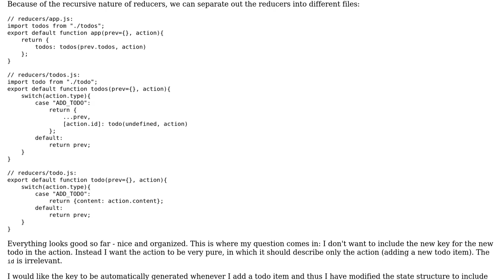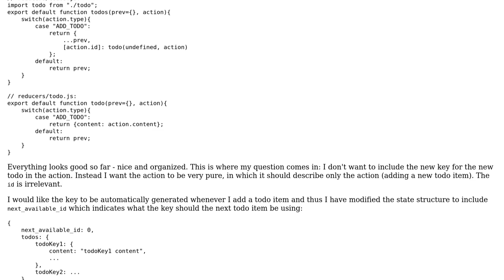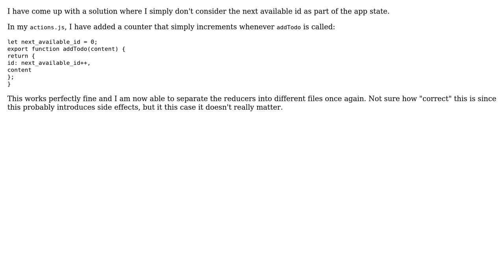Software Engineering: Organizing reducers in Redux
With thanks & praise to God, and with thanks to the many people who have made this project possible! You are responsible for your own actions.